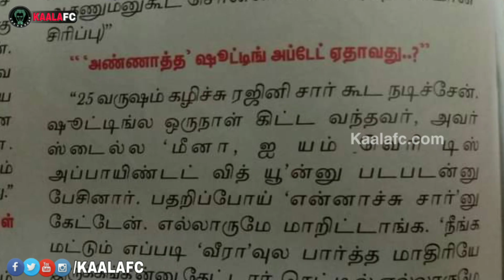ரஜினி சார் சொன்னத கேட்டு எல்லோருமே சிரிக்க, ரொம்ப வெட்கமா போச்சு! - மீனா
😎KAALAWIN KAAVALARGAL😎

Thalaivar Forever🤘